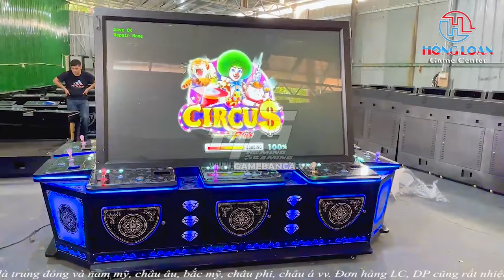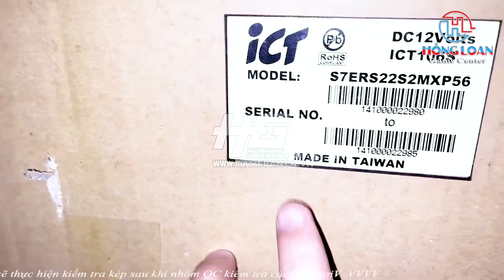Quy trình các bước cấp giấy phép mở khu vui chơi game máy bắn cá mới nhất 2023 phải biết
Máy bắn cá luôn là trò thu hút trong các khu “vui chơi giải trí”. Nhiều chủ sở hữu tiết lộ rằng kinh doanh máy bắn cá là một hình thức hốt bạc khủng 2023.

Năm 2023 có nên kinh doanh máy bắn cá không?
Nếu hỏi mặt hàng nào có thể đem lại lợi nhuận khủng cho chủ kinh doanh hoặc tối thiểu nhất là không bao giờ lỗ vốn, . Câu trả lời của nhiều “giới chủ” chính là hình thức kinh doanh vui chơi giải trí như máy bắn cá, mang đến lợi nhuận nhanh và tốt nhất.

Năm 2023 liệu có thích hợp để cho kinh doanh các dòng máy bắn cá? Thực tế, máy bắn cá hiện đang là trò chơi được yêu thích và săn đón nhất trên toàn thế giới. Tại Việt Nam con số này cũng không ít hơn vài chục triệu người, không giới hạn độ tuổi hay giới tính.

Loại hình đặc biệt này hứa hẹn sẽ mang lại cho cho bạn một thu nhập ổn định. Tuy nhiên, tại Việt Nam, theo quy định của pháp luật tiệm game bắn cá là một hình thức kinh doanh đặc biệt.

Theo luật thì chủ cơ sở cần phải nộp hồ sơ đăng ký kinh doanh và trải qua nhiều cấp xét duyệt với thủ tục mới có thể được phép công khai và minh bạch hoạt động.

Trend mở tiệm game bắn cá xuất hiện từ khi nào?
Hiện tại nguồn gốc của máy bắn cá vẫn còn có nhiều tranh cãi. Theo ghi nhận chính thống nhất thì trò chơi này xuất hiện từ cuối thế kỷ XVI với hình thức chủ yếu dựa vào cơ học, có thể nói là khá thô sơ. Bên cạnh đó có nhiều thông tin cho rằng Trung Quốc chính là đất nước cho ra đời chiếc máy bắn cá đầu tiên.

Đến những năm 2000, game bắn cá mới bắt đầu có bước chuyển mình với sự hiện đại và hấp dẫn hơn trên cơ sở công nghệ kỹ thuật mới. Hiện tại, trò chơi này đã phổ biến trên thế giới và được các bạn trẻ Việt Nam yêu thích.

Thậm chí việc tích hợp bắn cá vào các khu vui chơi giải trí hay trên các thiết bị công nghệ luôn được sự đón nhận nồng nhiệt. Trong các casino thì đây cũng là trò chơi được các cược thủ cực kỳ chuộng.

Kinh doanh game bắn cá cần vốn nhiều không?
Đến với một lĩnh vực mới mẻ đặc biệt là kinh doanh loại hình giải trí, mối quan tâm đầu tiên của nhiều người vẫn là cần bao nhiêu vốn. Có cần “đầu tư” nhiều tiền không, trong tầm khoảng bao nhiêu đổ lại là vừa?

Biên lợi nhuận mở tiệm game máy bắn cá

Nguyên nhân mà hình thức này HOT chính là khoản lợi nhuận khổng lồ mà chúng mang lại.

Kinh doanh máy bắn cá cần thủ tục gì?

1. GPĐK kinh doanh máy bắn cá hợp lệ.
2. Đảm bảo và chấp hàng đúng những quy định dành riêng cho kinh doanh game giải trí điện tử.
3. Hóa đơn, chứng từ đầy đủ hợp quy cách với các máy bắn cá mà chủ tiệm sở hữu.

Những quy định và điều kiện kinh doanh máy game bắn cá
Ngoài giấy tờ thủ tục cần đảm bảo thì mở tiệm kinh doanh game bắn cá, chủ tiệm còn cần đảm bảo đúng các quy định và điều kiện cụ thể theo Khoản 2 Điều 35 Nghị định 72/2013/NĐ-CP như sau:

1. Đăng ký kinh doanh cần ghi rõ là điểm cung cấp trò chơi điện tử công cộng.
2. Có khoảng cách tối thiểu từ cơ sở kinh doanh đến các điểm như trường học các cấp, trung tâm giáo dục thường xuyên, cơ sở giáo dục nội trú, bán trú ít nhất 200m.
3. Biển hiệu ghi rõ “Điểm vui chơi giải trí cung cấp trò chơi điện tử công cộng”, ghi rõ tên điểm kinh doanh, địa chỉ, số điện thoại liên hệ, số đăng ký kinh doanh, tên đại lý internet nào (nếu có). Phải ghi tên doanh nghiệp cùng địa chỉ cụ thể.
4. Tổng diện tích của mặt bằng kinh doanh nếu thuộc khu đô thị loại I, loại II, loại III là 50m2, thuộc khu đô thị loại IV, V là 40m2 và các khu vực khác tối thiểu là 30m2.
5. Đảm bảo diện tích, độ chiếu sáng.
6. Tuân thủ các quy định về PCCC và ANTT.
7. Đủ điều kiện kinh doanh có giấy tờ chứng nhận.

Các bước làm giấy phép đăng ký cơ sở kinh doanh game máy bắn cá
Giấy phép kinh doanh là cái cần chuẩn bị đầu tiên cho một tiệm kinh doanh hợp pháp và an toàn. Chủ tiệm sẽ cần 3 bước sau để làm giấy phép đăng ký kinh doanh tiệm bắn cá:

Bước 1: Chuẩn bị bộ hồ sơ đăng ký kinh doanh cơ sở game bắn cá có thể liên hệ tại phòng Thông Tin và Truyền Thông để được hướng dẫn chi tiết.

Bước 2: Nộp hồ sơ đăng ký tại cơ quan có thẩm quyền hoặc UBND cơ sở.

Bước 3: Trong khoản 7-10 ngày hồ sơ sẽ được thụ ý và có kết quả. Nếu không được cấp phép cơ quan có thẩm quyền sẽ có trách nhiệm trả lời tại sao không đồng ý hay yêu cầu bổ sung thêm những gì.

a) Phạt hành chính

b) Phạt bổ sung

c) Phạt khắc phục hậu quả

Lời kết
Nhìn chung trong năm 2021 này thì kinh doanh máy bắn cá vẫn là hình thức kinh doanh mang lại lợi nhuận cực khủng và hấp dẫn không nên bỏ qua.

Hi vọng được hợp tác cùng Quý khách hàng.

Công Ty Hồng Loan Games Center

Địa chỉ ĐKKD v& Văn Phòng tại Hồ Chí Minh:

22 ĐƯỜNG SỐ 3, PHƯỜNG AN LẠC A, QUẬN BÌNH TÂN TÂN

Tag Video: máy gắp gấu,máy gắp thú mini,máy gắp thú